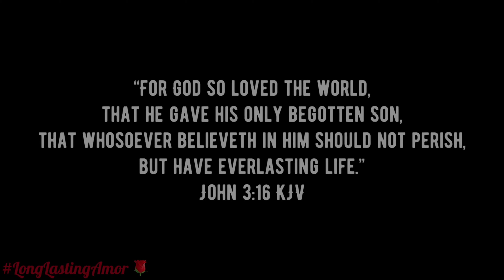Gender Reveal Reaction 2020 (Prophetic Word)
So happy to be sharing with you all this special moment in our lives 🥳

This day was truly the most perfect celebration. Ever since we found out what we were having our heart grew times a million!
We are so excited to meet you baby 👣

If you would like to contribute to our baby girl here is a link to our amazon registry. Thank you in advance for you love & support towards us!

LongLastingAmor DashawnandVivian‘s Baby Registry

(Vivian Long)

(Da’shawn Long)

Couples page

- Vivian Long
- Da’shawn Long
- Long lasting Amor (Couples page)